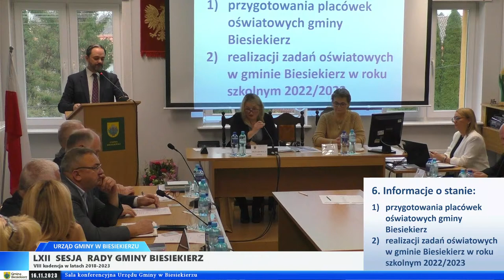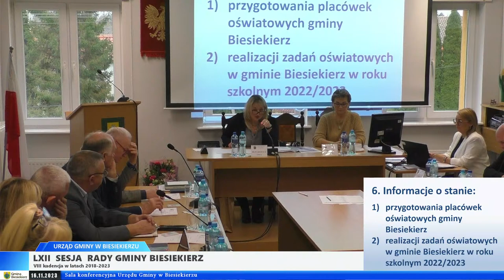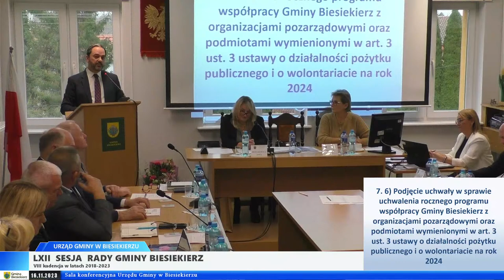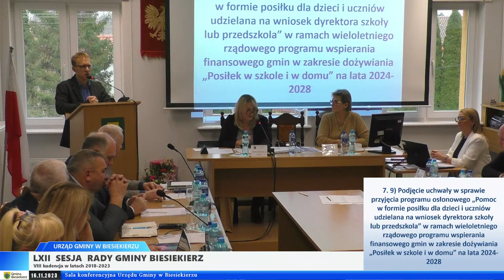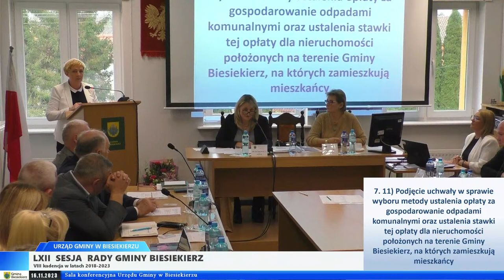LXII Sesja Rady Gminy Biesiekierz (2023-11-16)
Klauzula informacyjna o przetwarzaniu danych osobowych przez Gminę Biesiekierz, Urząd Gminy w Biesiekierzu, w przypadku zbierania danych od osoby, której dane dotyczą oraz w przypadku zbierania danych z innego źródła niż od osoby, której dane dotyczą.

Skrócony i przybliżony indeks czasowy:
00:00:00 Otwarcie Sesji i stwierdzenie prawomocności obrad
00:01:15 Przyjęcie porządku obrad
00:02:40 Sprawy organizacyjne:
00:03:09 - wystąpienie Zbigniewa Grabarka - Przewodniczący Rady Powiatu i Mariana Hermanowicza - Starosta Koszaliński w sprawie wręczenia medalu pamiątkowego za zasługi dla Powiatu Koszalińskiego Andrzejowi Leśniewiczowi - Wójt Gminy Biesiekierz
00:11:15 - wystąpienie Monika Tarnowskiej - Sekretarz Gminy Biesiekierz w sprawie oświadczeń majątkowych
00:14:40 Przyjęcie protokołu z LX i LXI sesji
00:16:06 Sprawozdanie Wójta z działalności między sesjami
00:28:31 Informacje o stanie przygotowania placówek oświatowych gminy Biesiekierz oraz realizacji zadań oświatowych w gminie Biesiekierz w roku szkolnym 2022/2023
00:35:33 Podjęcie uchwały w sprawie zmian w budżecie na rok 2023
00:37:48 Podjęcie uchwały w sprawie zmian w Wieloletniej Prognozie Finansowej Gminy Biesiekierz na lata 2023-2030
00:38:36 Podjęcie uchwały w sprawie ustalenia stawek podatku od środków transportowych obowiązujących na terenie Gminy Biesiekierz w 2024 roku,
00:46:24 Podjęcie uchwały w sprawie określenia wysokości stawek podatku od nieruchomości na 2024 rok
00:47:05 Podjęcie uchwały w sprawie dopłat dla odbiorców wody i dostawców ścieków z gospodarstw domowych z terenu Gminy Biesiekierz
00:48:20 Podjęcie uchwały w sprawie uchwalenia rocznego programu współpracy Gminy Biesiekierz z organizacjami pozarządowymi oraz podmiotami wymienionymi w art. 3 ust. 3 ustawy o działalności pożytku publicznego i o wolontariacie na rok 2024
00:56:25 Podjęcie uchwały w sprawie ustalenia planu sieci publicznych szkół podstawowych prowadzonych przez Gminę Biesiekierz oraz określenia granic obwodów publicznych szkół podstawowych od dnia 1 września 2019 roku
00:57:36 Podjęcie uchwały w sprawie zmiany Uchwały nr LXI/376/23 Rady Gminy Biesiekierz z dnia 14 września 2023 r. w sprawie zaliczenia dróg w miejscowości Stare Bielice i Parsowo do kategorii dróg gminnych
01:58:36 Podjęcie uchwały w sprawie przyjęcia programu osłonowego „Pomoc w formie posiłku dla dzieci i uczniów udzielana na wniosek dyrektora szkoły lub przedszkola” w ramach wieloletniego rządowego programu wspierania finansowego gmin w zakresie dożywiania „Posiłek w szkole i w domu” na lata 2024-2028
01:07:40 Podjęcie uchwały w sprawie podwyższenia kryterium dochodowego uprawniającego do przyznania nieodpłatnej pomocy w zakresie dożywiania w ramach wieloletniego rządowego programu wspierania finansowego gmin w zakresie dożywiania „Posiłek w szkole i w domu” na lata 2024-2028
01:08:10 Podjęcie uchwały w sprawie wyboru metody ustalenia opłaty za gospodarowanie odpadami komunalnymi oraz ustalenia stawki tej opłaty dla nieruchomości położonych na terenie Gminy Biesiekierz, na których zamieszkują mieszkańcy
01:29:49 Trybuna obywatelska
01:29:56 Interpelacje radnych:
01:30:01 - radna Wioletta Zielińska-Zujewska
01:32:03 - radna Martyna Ryfun
01:37:12 - zastępca Wójta Tomasz Hołowaty
01:39:29 - radny Jan Wypych
01:40:23 Wolne wnioski i zapytania:
01:40:31 - pożegnanie pracownika Biura Rady Gminy Dominiki Sterczyńskiej
01:42:00 - radna Elżbieta Piekarska (odp. Tomasz Hołowaty, Monika Tarnowska)
01:48:17 - radna Wioletta Zielińska-Zujewska (odp. Tomasz Hołowaty, radni)
01:59:30 Zakończenie obrad